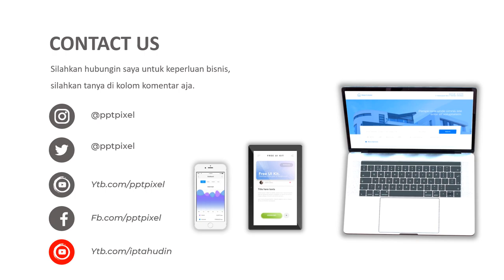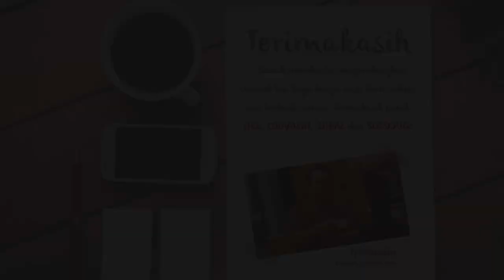Video Promosi, buah mangga, manis, lezat, indramayu, mangga harum manis, mangga golek, mangga asem,